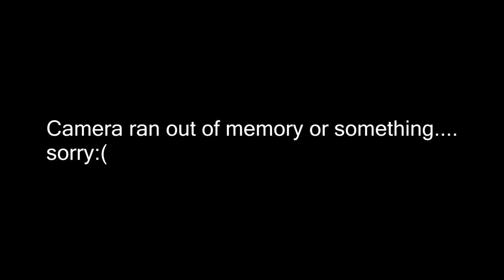The Crucible| Marine Bootcamp | VID REQUEST| Story Pt.1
Hey Fuckers! Young Oorah here! Today I will be telling pt.1 of my crucible story. It is the culminating event in recruit training. It is a tough challenge, but you've gone too far in Marine bootcamp to quit. I hope ya'll enjoy my story.
GET MY CAMERA GEAR HERE:
MAIN CAMERA SONY A6300

SONY A6300 LENS I USE

VLOG CAMERA: CANON G7X MKII

GO PRO HERO 5 BLACK

ON CAMERA MIC

CAMERA STABILIZER I USE

-Young Oorah
Semper Fi!